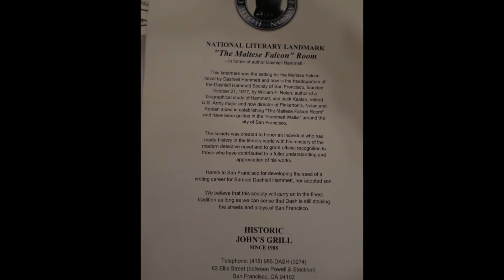Till There Was You サンフランシスコ 2017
エルビス　プレスリー風にカバーしてみました。